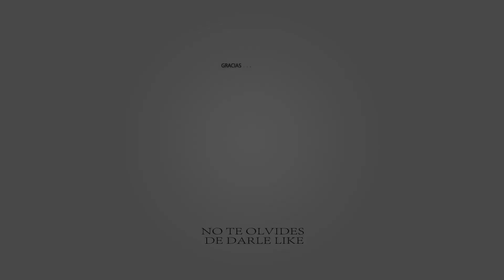Dime tú horóscopo y te diré qué cosas despiertan tu odio